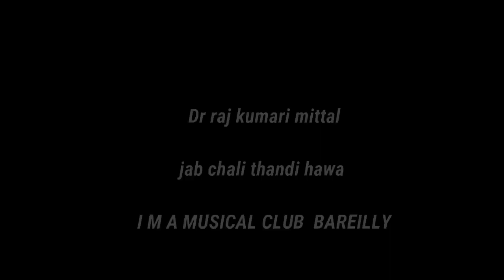jab chali thandi hawa (film Do Badan)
At IMA Music Club Breilly